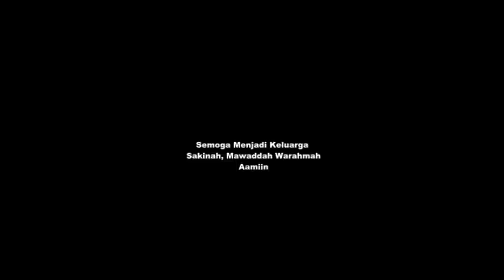Lombok Traditional ardi Nyongkolan.